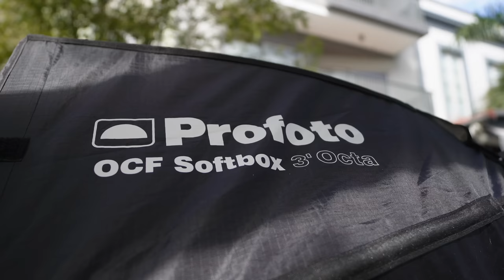Sigue estos pasos para hacer retratos con flash en exterior